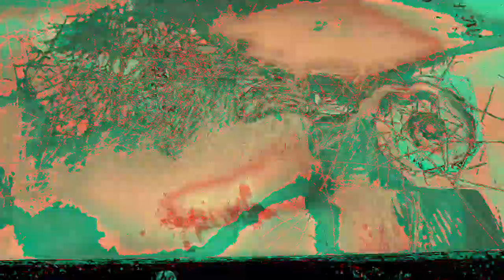[EPILEPSY WARNING] Movie 23 02 21 11h16m48s *Photosensitivity Warning*